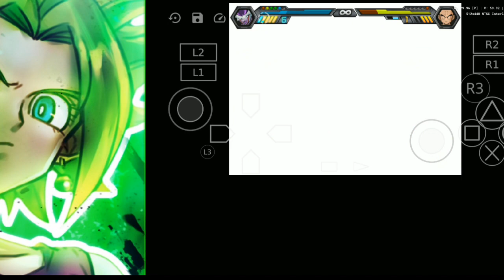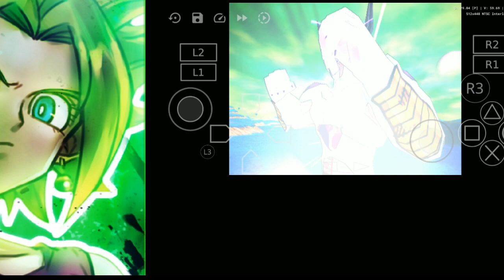Budokai Tenkaichi 3